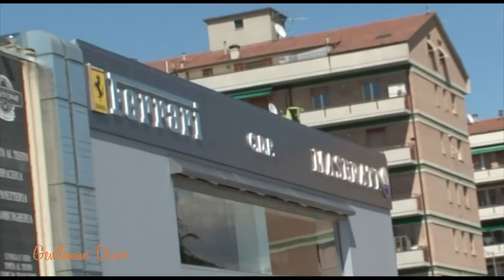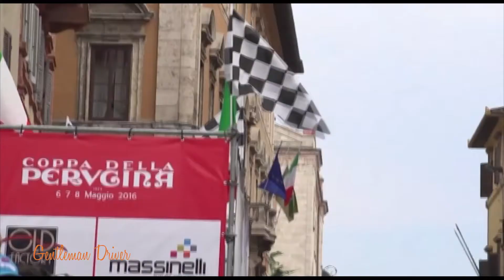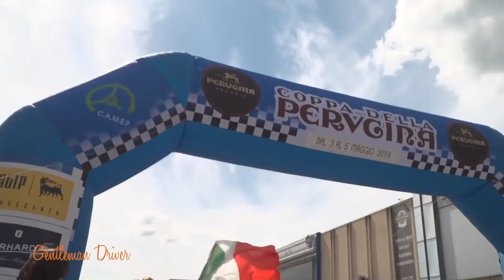Aspettando la Coppa della Perugina 2021.Estratto punt. 101 di Gentleman Driver del 4 Settembre 2020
Il presidente del CAMEP, Ugo Amodeo, presenta il nuovo evento "Aspettando la Coppa della Perugina 2021" in programma il 26 e 27 Settembre 2020